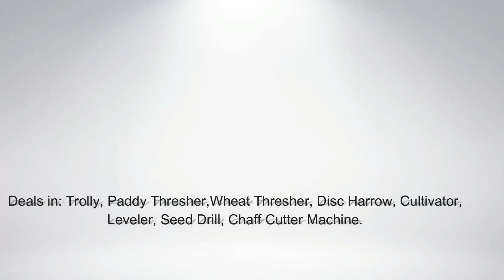Jagat Hydraulic Trolley 2019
We manufacture customized Tractor driven trolly as per Customer needs.
Pratipal Singh Agro Industries,
NayaGaon, Lucknow Road, Hardoi
(For Dealership Enquiry call us )
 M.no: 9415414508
Serving since 1964
Manufacturer and Supplier :
Paddy Thresher, Wheat Thresher, Chaff Cutter Machine(Kutta Machine), Trolly, Disc Harrow, Cultivator, Seed Drill, Leveler, Zindra etc.
प्रतिपल सिंह एग्रो इंडस्ट्रीज.
नयागांव, लखनऊ रोड, हरदोई
जिला: हरदोई
पिछले ६४ वर्षो से आप की सेवा में तात्पर्य
कृषि यंत्रो के निर्माता :धान थ्रेसर,गेंहू थ्रेसर, कुट्टा मशीन,ट्राली, हैरो, कल्टीवेटर, लेवेलेर,जिन्द्रा आदि |